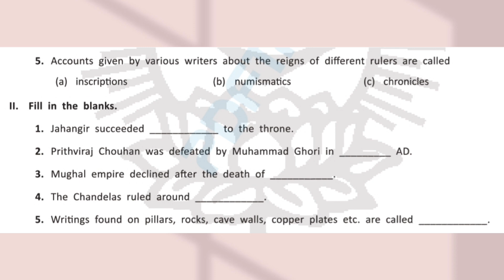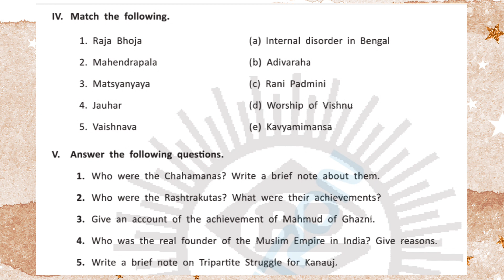SSS Assignments course | Class 7 History chapter- 1&2 practice assignment